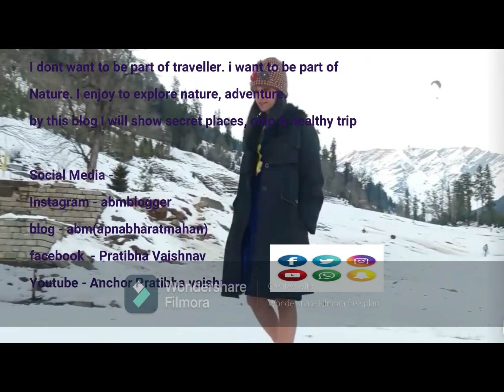ABM || Yatra Blog || series 1 || Pratibha vaishnav || himahal Pradesh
hello friends
you can call me Pratibha
This is my blog ABM apna bharat mahan.
I like travelling because i love to be part of nature.
This is my Himachal trip memories. i visited shimla, narkanda,manali, kullu, kasol, manikaran , kelong velly. i explore famous places. this is just short clip of each location.